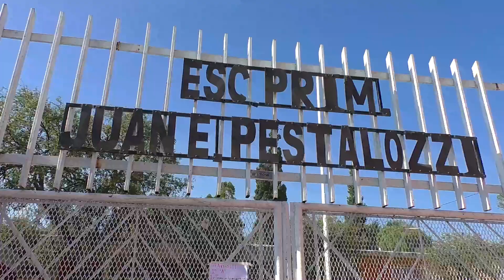Regresan a aulas desvalijadas; niños trabajaran con carencias